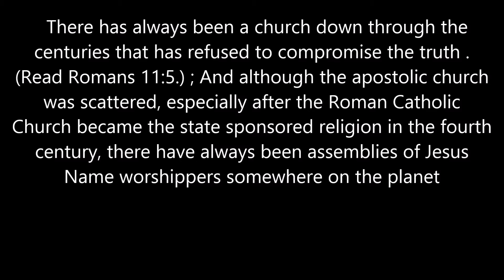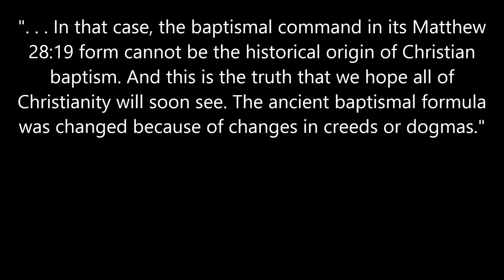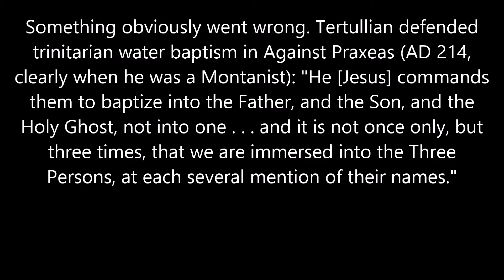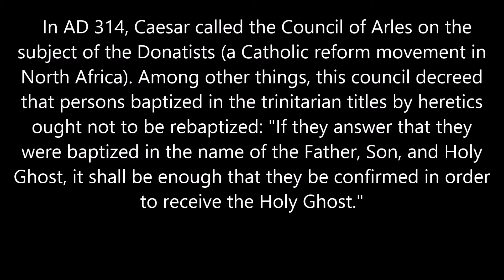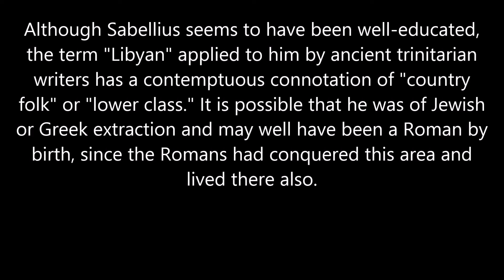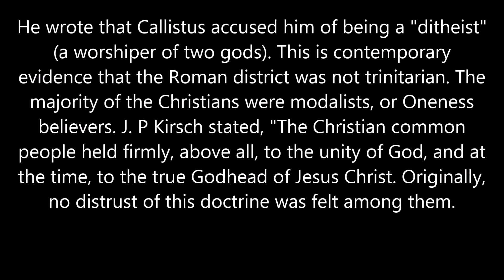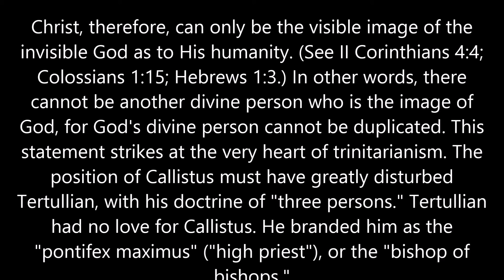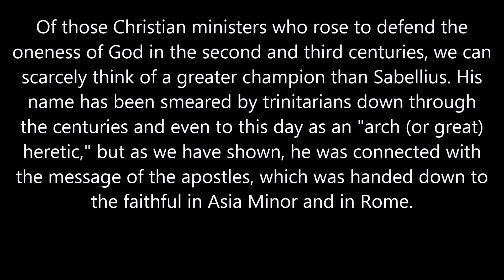Baptismal Rites of Early Christianity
This video has been called astounding, amazing and excellent. A must watch video. Knowledge is power. "Then Peter said unto them, Repent, and be baptized every one of you in the name of Jesus Christ for the remission of sins, and ye shall receive the gift of the Holy Ghost" (Acts 2:38). The apostolic church has been baptizing converts in the name of Jesus Christ for over nineteen hundred years, according to Acts 2:38 and the other passages of Scripture pertaining to water baptism. There has always been a church down through the centuries that has refused to compromise the truth. (Read Romans 11:5.) And although the apostolic church was scattered, especially after the Roman Catholic Church became the state sponsored church in the fourth century, there have always been assemblies of Jesus Name Pentecostals worshiping somewhere on the planet. Perhaps they were hidden in the mountains of the Levant or somewhere in the backwoods of Eastern Europe. Rest assured, they were there, preaching Acts 2:38 and the apostolic message. This is borne out in our review of history. On the birthday of the church, Peter preached the first sermon, and in Acts 2:38 he gave the New Testament plan of salvation as he had been carefully instructed by Jesus: 1. Repent of all your sins. 2. Be baptized by immersion in water in the name of Jesus Christ for the remission (forgiveness) of your sins. 3. Receive the heaven sent gift of the Holy Ghost. We note that in Acts 2:38 (as in Acts 8:16; 10:48; 19:5) the saving name to be used in water baptism is Jesus. No verse of Scripture says the name must be pronounced or written in Hebrew, but it is sufficient to invoke that name in the language of the people. In the New Testament, the apostolic writers recorded that name in Greek. G. B. Rossi, in 1868, wrote that in the catacombs (subterranean cemeteries under Rome), a representation of Peter was found, which shows him striking a rock, out of which flow waters of cleansing "through baptism in the name of Jesus Christ."1 Clement of Rome, a fellow worker with Paul and most likely a disciple of Peter, wrote AD 96: "And now may the all-seeing God and Master of spirits, and Lord of all flesh, who chose the Lord Jesus Christ and us through Him to be His own people, grant to every soul over whom His magnificent and holy name has been invoked. . . ."2 The "invoking," or calling out, of a name most likely would occur at water baptism. In James 2:7, the phrase "worthy name by the which ye are called," is a similar phrase, for the Greek word translated "called," epikaliomai, has the meaning of "invoke." It is the use of the divine name in water baptism that is important. Clement was obviously referring to the name of Jesus in the phrase "His magnificent and holy name." We also read in The Shepherd of Hermas (AD 120) of water baptism in the name of Jesus. The author, Hermas, was reportedly the half-brother of Bishop Pius of Rome. Hermas is held by tradition to have been a disciple of Paul. However, if he lived up to the time of the episcopate of Pius (AD 140-154), he would have been extremely young (a boy) under the ministry of Paul.3 Dates for the Shepherd have gone all the way from AD 100 to 145. The majority seem to favor an earlier date such as AD 99-100 due to references to Bishop Clement and the monarchianism seen in Hermas. Hermas enjoyed great popularity and respect, with The Shepherd being read alongside Scripture in many churches. Irenaeus accepted Hermas, but Tertullian did not. Hermas, as did the Roman church, believed in baptism in the name of Jesus: "They are such as have heard the word, and were willing to be baptized in the name of the Lord; but considering the great holiness which the truth requires, have withdrawn themselves, and walked again after their wicked lusts."4 And for Hermas, who made no mention of a trinity, there was only one God: "First of all believe that God is one, who created all things and put them in order."